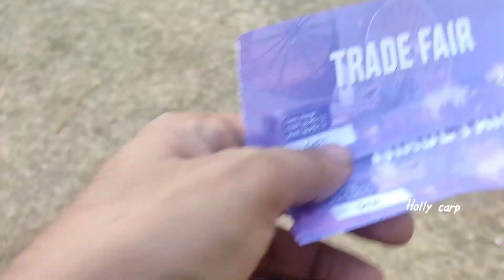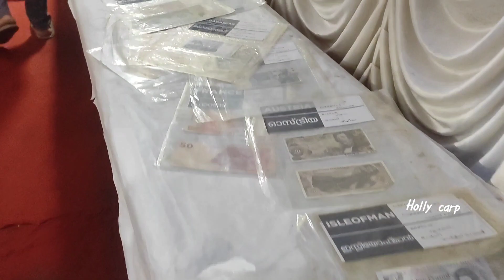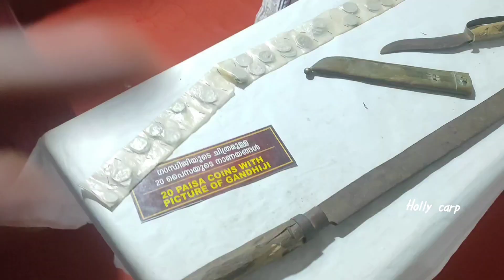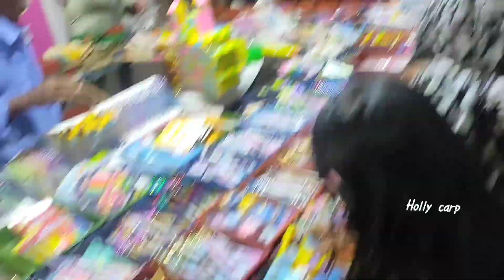ലണ്ടനിൽ പോയി അവതാറിനെ കണ്ടു /